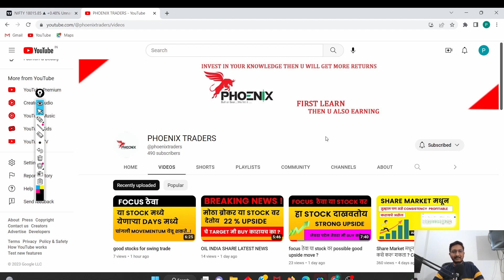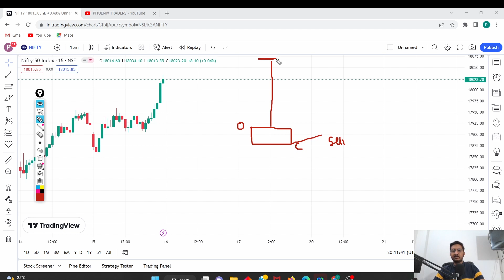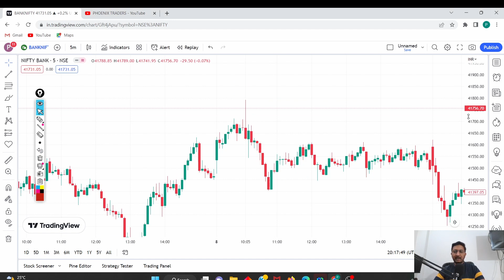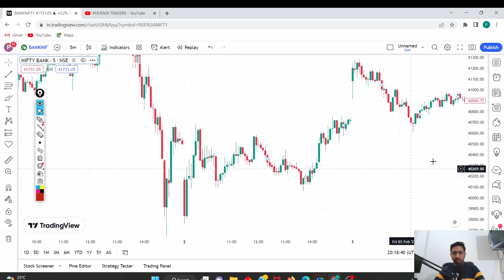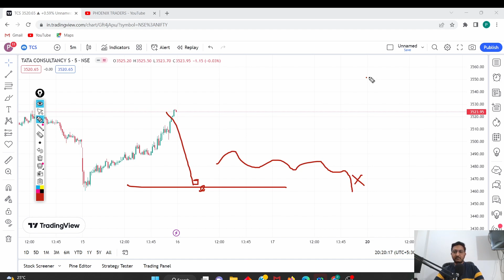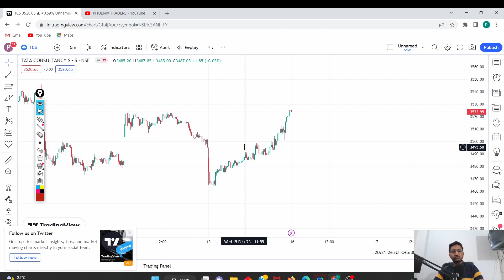Price Action Candlestick Patterns Must Know | Most powerful reversal candlestick patterns